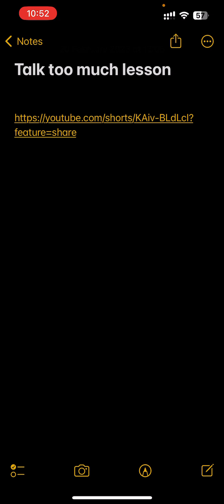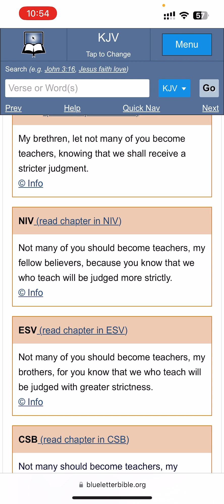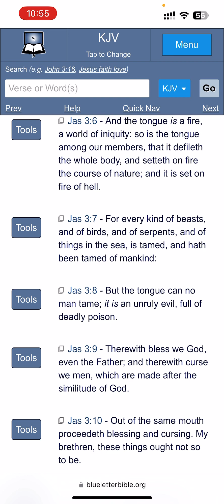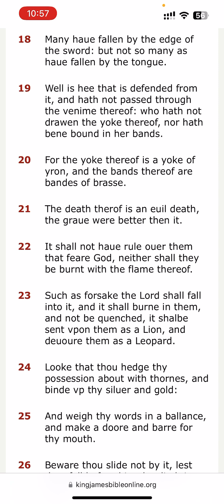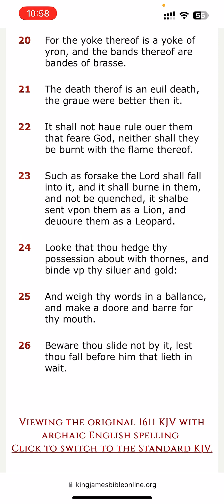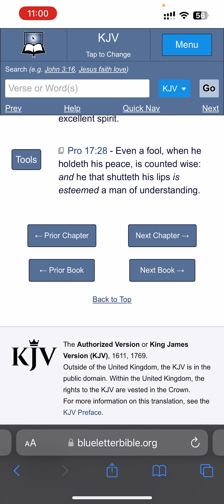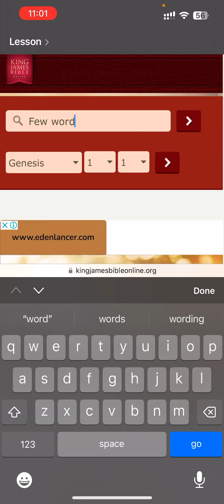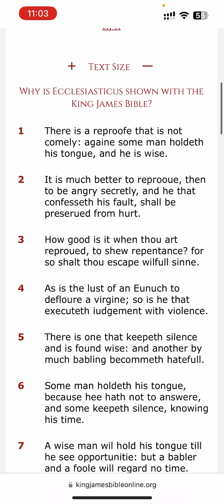Another reminder to not talk too much!